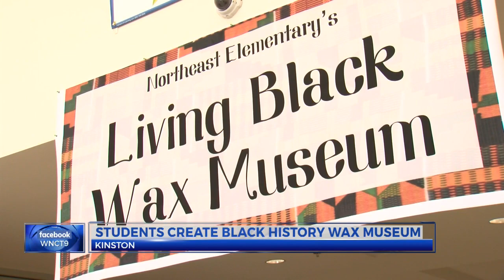Northeast Elementary students create live African American wax museum